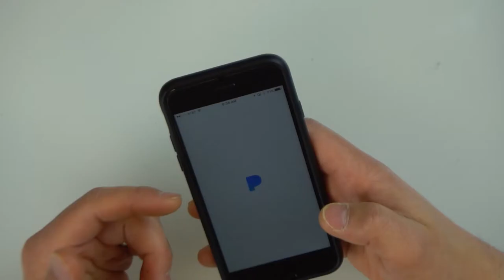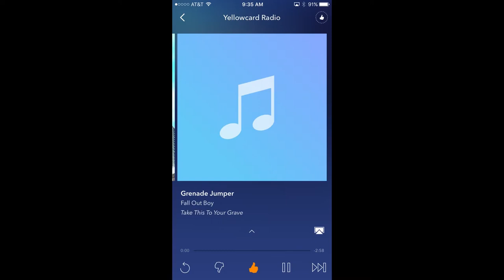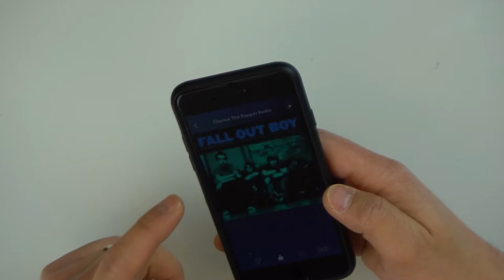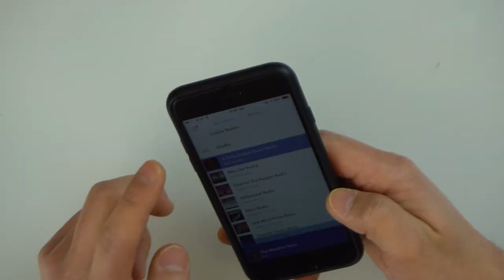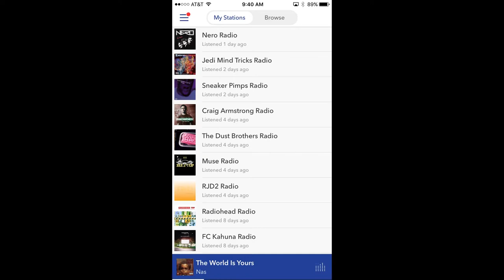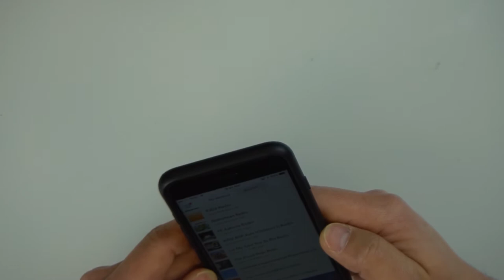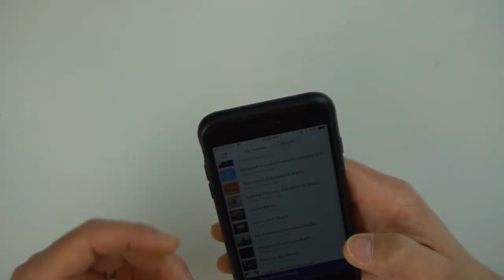MY PANDORA STATIONS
Today, I go over what's on my Pandora Stations Feed. If you've been watching the vlogs, you probably think you know what I like to listen to. But the music that ends up on the vlogs isn't necessarily the type of music that I prefer. Mainly, it's because of copyright.

So today, I go over what I listen to when I run, when I'm commuting, and when I'm with my kids. I also go over some of my guilty pleasures.

I'd love to know what's on your Pandora feed, especially if it's a guilty pleasure.

shot on:
sony a6300
iPhone 7
Nikon D3200

my two favorite gopro accessories:
skeleton housing